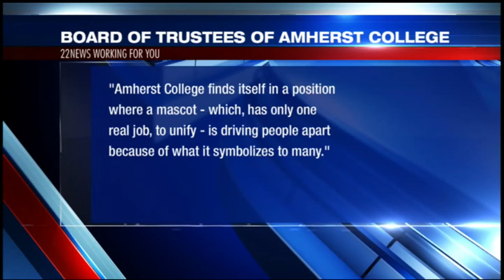Amherst College dropping controversial "Lord Jeff" mascot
The decision comes following years of calls for change to a name that some have said honors a racist and genocidal historical figure.